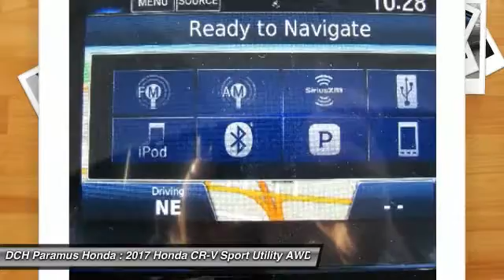2017 Honda CR-V PH71946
2017 HONDA CR-V Paramus, NJ
Stock# PH71946

BACK-UP CAMERA, ALL WHEEL DRIVE, LEATHER, HEATED FRONT SEATS, NAVIGATION, LANE DEPARTURE WARNING, BLUETOOTH, MOONROOF, MP3 Player, BLIND SPOT MONITORING, KEYLESS ENTRY, 33 MPG Highway, SAT RADIO, TURBOCHARGED, POWER LIFTGATE, ALLOY WHEELS!. The 2017 Honda CR-V is redesigned, featuring 4 trims with a new take on the classic trendsetting SUV. The CR-V is sharp with distinctive head-and taillights and sporty, sculpted panels create a design that is set to raise the bar for the SUV family. The Active Shutter Grille perfectly complements the redesigned fascia while also making for increased aerodynamics while cruising ? making the most of your fuel efficiency. Boasting sophisticated materials and innovative touches like the available leather-trimmed seats with driver?s seat memory, the interior signals refinement and luxury. Upgraded technology includes digital instrument cluster keeps you informed, with features like the all-new Driver Attention Monitor, an audible and visual alert that can detect drowsy driving behavior. From an available 190-hp turbocharged engine to Real Time All-Wheel Drive, this is an incredibly adaptable and capable SUV. The available Real Time All-Wheel Drive with Intelligent Control System offers excellent handling on rough roads and in snowy conditions, keeping you safe and sound even when adventure calls. Make your CR-V the one to do it all with easy Fold-Flat 60/40 Split Rear seating to accommodate whoever or whatever you?re taking with you. The CR-V puts eyes on the back of your head with the available Multi-Angle Rearview Camera: choose from three different angles and get a better view of what's behind you every time you shift to reverse.